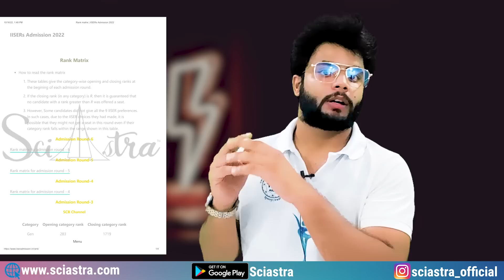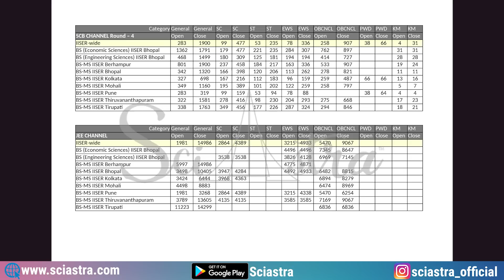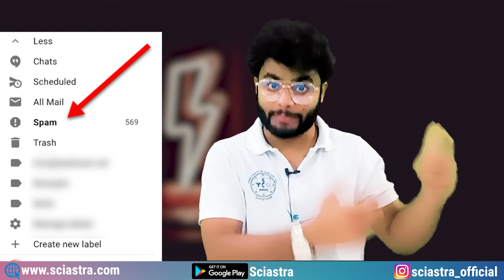IAT 2023 Counselling Process- Don't do these mistakes